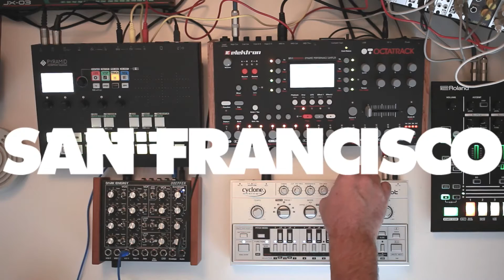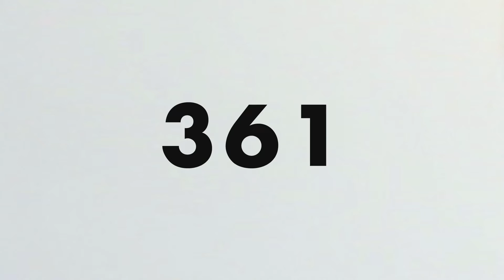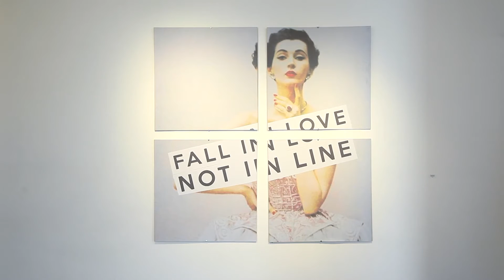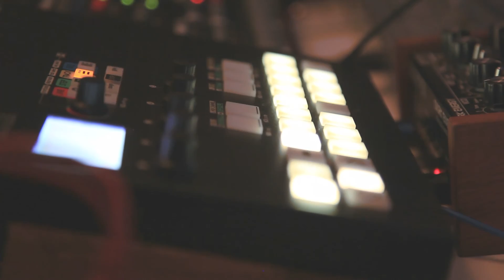Sunshine Jones Art Installation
On February 12th 2016, Sunshine Jones had his debut art exhibition of more than 700 prints, handmade looking glasses and large format works juxtaposing elegant and beautiful imagery with counter-cultural and revolutionary phrases, bringing the temporary ever fading digital world into real life. He also played his first 100% Live set in nearly a decade. This film by Martha Traer is the document of that amazing and wonderful night.